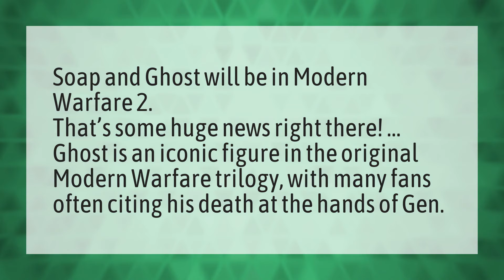Is soap dead in the new Modern Warfare?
Call Of Duty Warzone • Is soap dead in the new Modern Warfare?